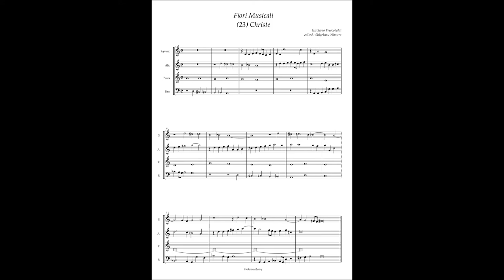G. Frescobaldi, Fiori Musicali (23) Christe